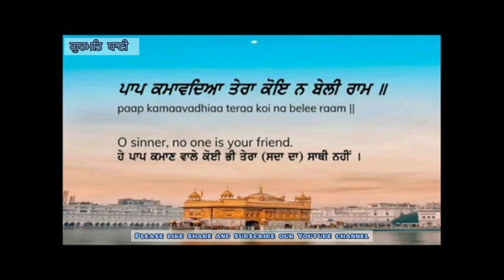ਤੇਰਾ ਕੋਇ ਨਾ ਬੇਲੀ ਰਾਮ || Satnam Waheguru || Gurmat Baani || Sikhism Shabad || Gurbani Kirtan || Wmk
ਤੇਰਾ ਕੋਇ ਨਾ ਬੇਲੀ ਰਾਮ ||
Satnam Waheguru ||
Gurmat Baani ||
 Sikhism Shabad ||
 Gurbani Kirtan ||
 Wmk   ||